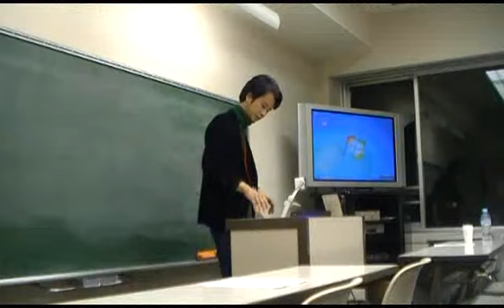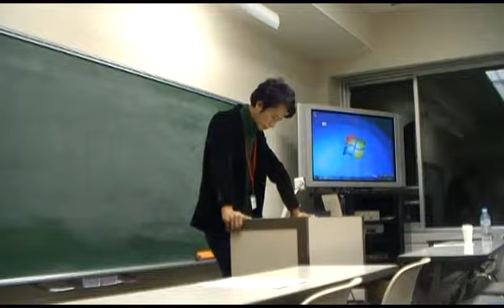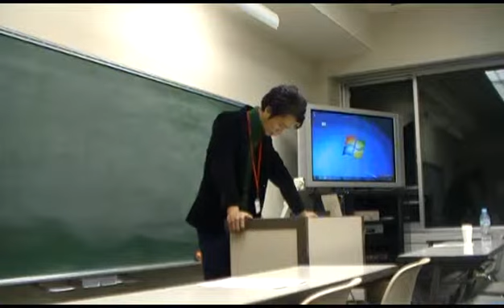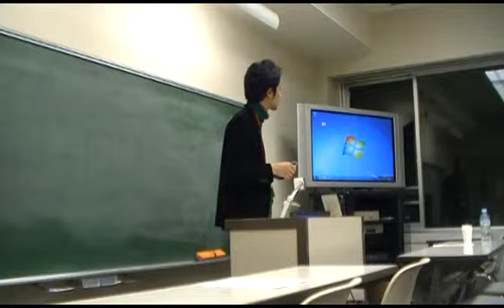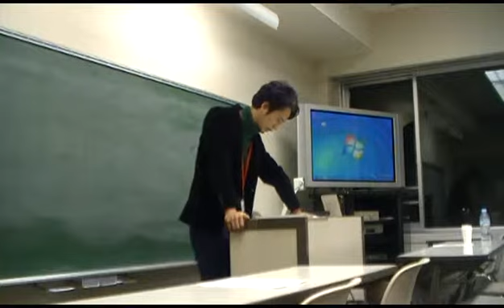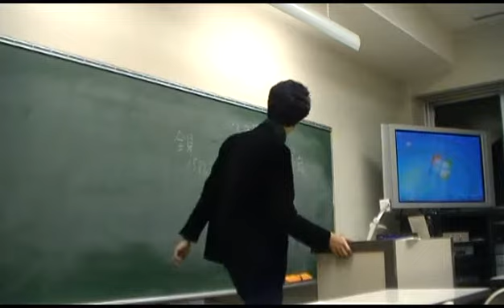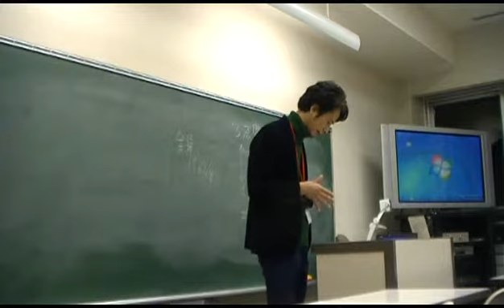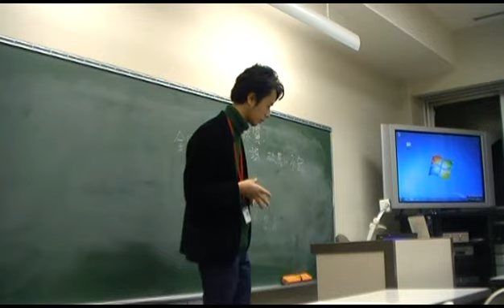【講演】村瀬天出夫 「ポスト宗教改革期・宗派形成の時代における自然神学」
JARS 主催・研究会『グローバル・ヒストリーのなかのインテレクチュアル・ヒストリー』 ＠学習院女子大学 での発表です。村瀬天出夫 「ポスト宗教改革期・宗派形成の時代における自然神学」 （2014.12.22）。

BH の活動については、↓ 以下をご覧ください。
・『ルネサンス・バロックのブックガイド』（工作舎）
・ サポート会員↓になれば、とっておきの蔵出し動画も観られます：